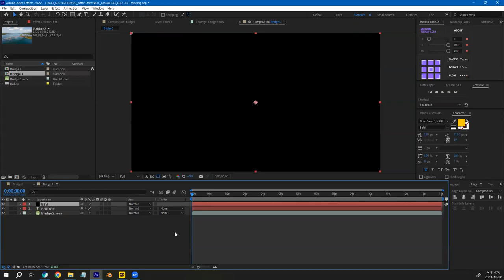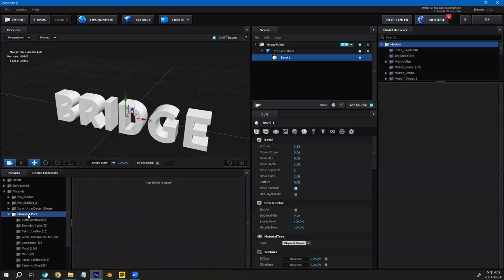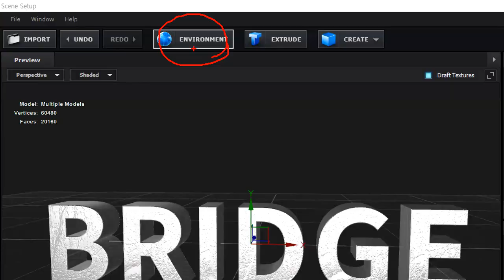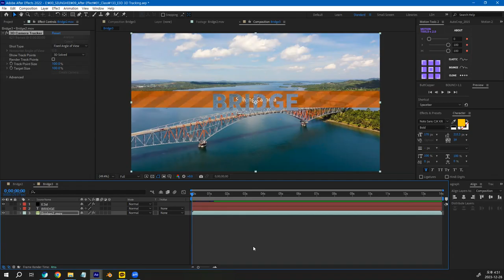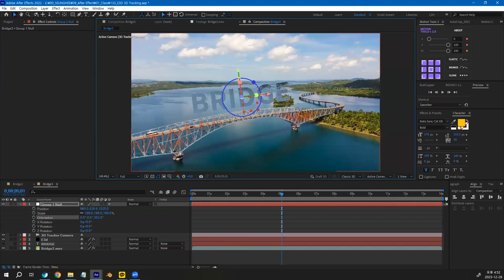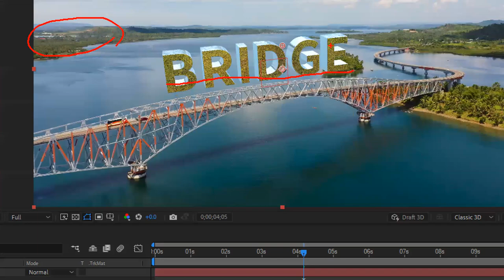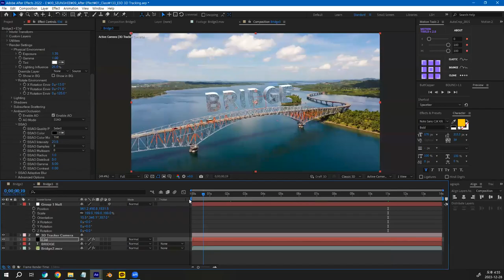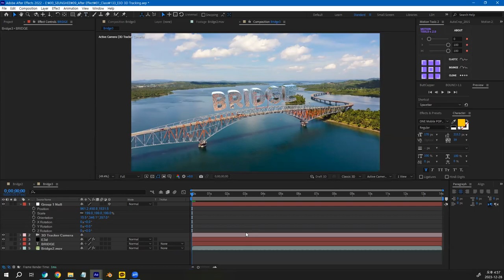에프터이펙트 엘레먼트 3디 활용 트래킹, After Effect Element3d plugin 3D Tracking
에프터이펙트 엘레먼트 3디 활용 트래킹, After Effect Element3d plugin 3D Tracking 강좌입니다.